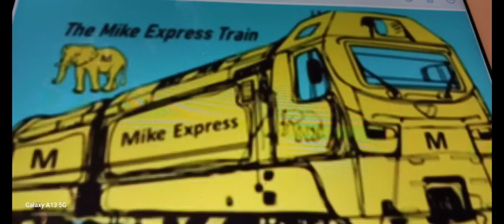Mike express new train video